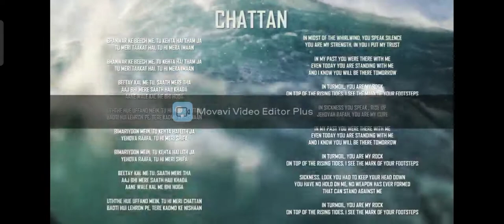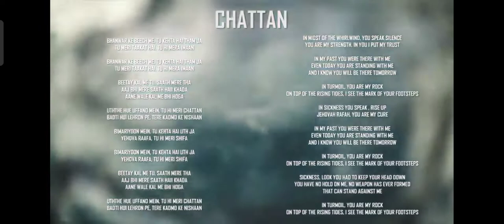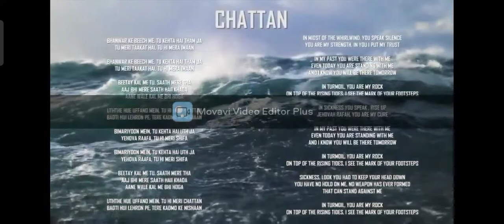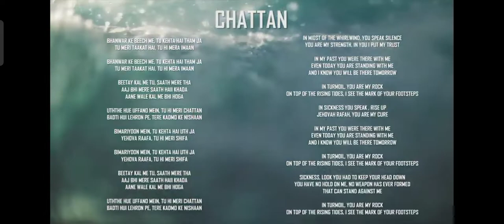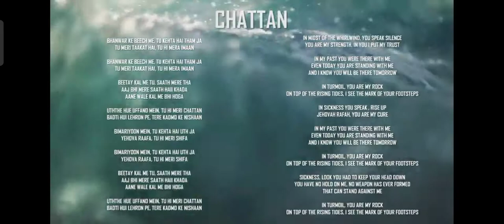Chattan. Feat Caroline Hill.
Chattan

Bhawar ke beech Mein,
Tu Kehete Hai Tham Ja
Tu Meri Taaqat Hai,
Tu Hi Mera Imaan.

Psalm 89:9 You rule the swelling of the sea; when it's waves rise, You still them.